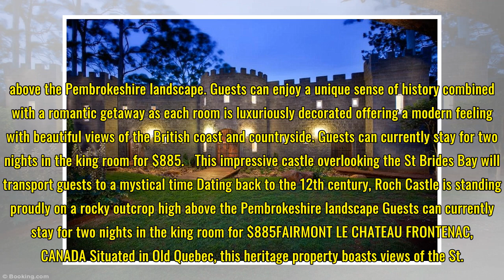Live like a royal for a night in these luxury castle stays